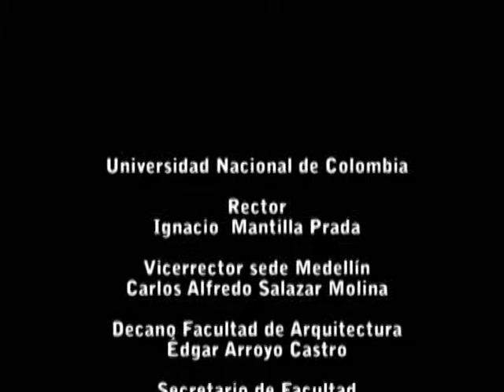Cuarta versión del Proyecto Boston-Medellín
Mediante la alianza entre la Universidad Emerson College, de Boston, Estados Unidos y la Universidad Nacional de Colombia, sede Medellín, se dio lugar a las convocatorias del proyecto Boston – Medellín en su 4º versión, en la que estudiantes de la Facultad de Arquitectura y sus diferentes Escuelas, ven una plataforma de internacionalización en la que se amplía su horizonte investigativo y artístico.